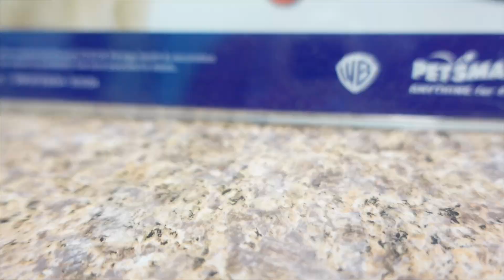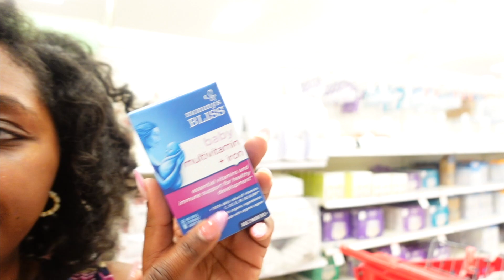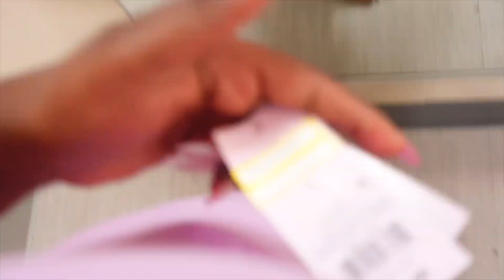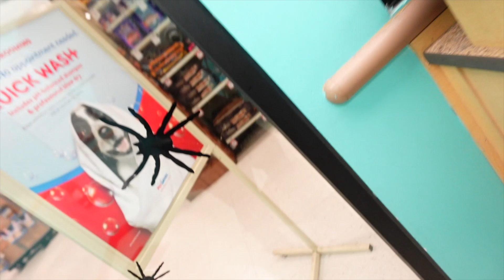Vlog: My PUPPY Coco's 1st haircut, vet visit & shots, Target-Skims dupe try on, car chit chat + more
Hey loves!! Welcome to another episode of "Coco's Chronicles"! In this video I take you all with me and Coco (my Morkie) to get her shots at the Vet and to her first ever haircut appt!! I also take you all to Target with me and we try on some Skims dupes bodysuits and we chit chat about the controversy with Mielle Hair care!!
Watch all the way until the end so you don't miss anything! Thank you all for the support :)